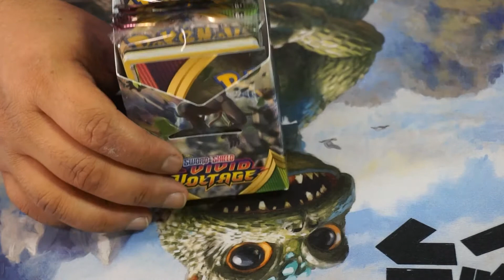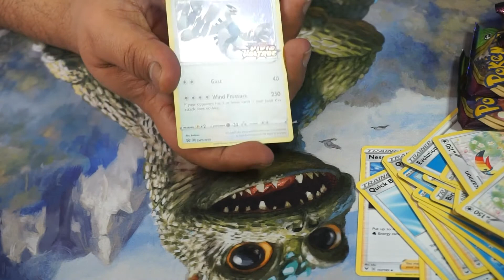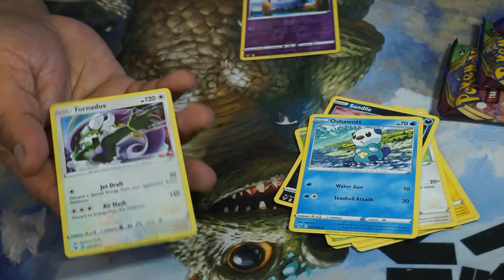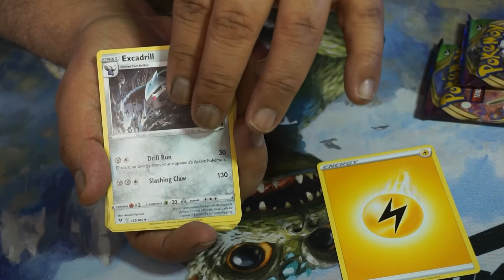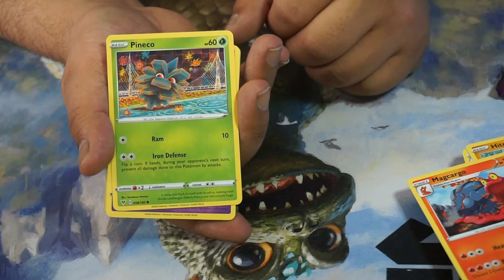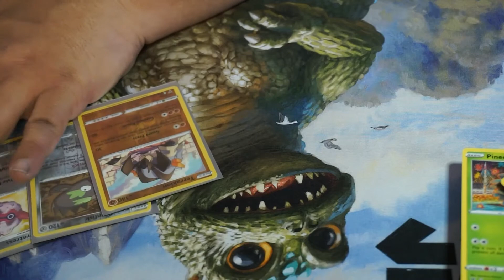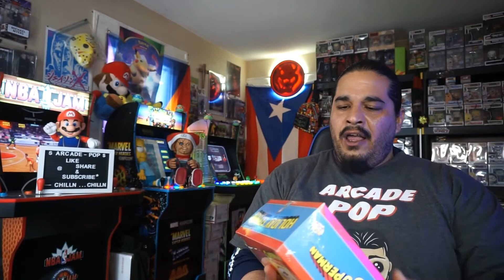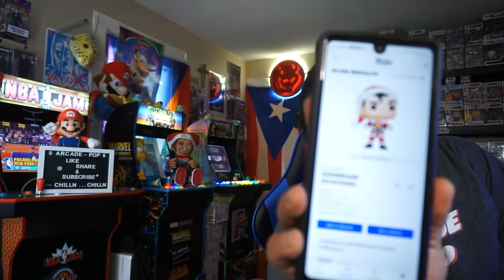pokemon build &battle sword & shield vivid voltage box/ pop tee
whats up yall today we have are first pokemon box  vivid voltage... plus a pop tee...

     lets see what we got

ARCADE POP
2743 HENRY STREET PMB#326
MUSKEGON MICHIGAN
      49441

                                                                                      THANK U MAD LOVE